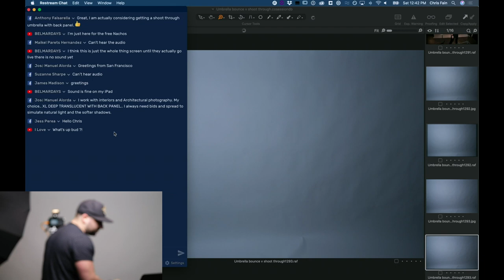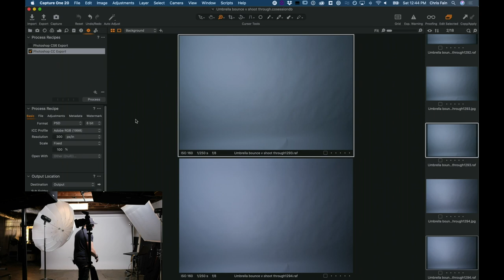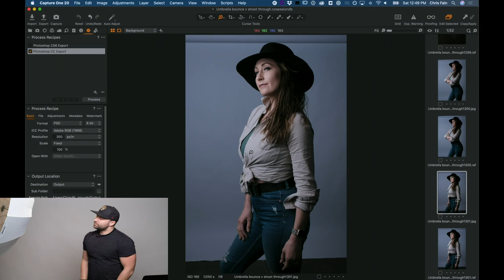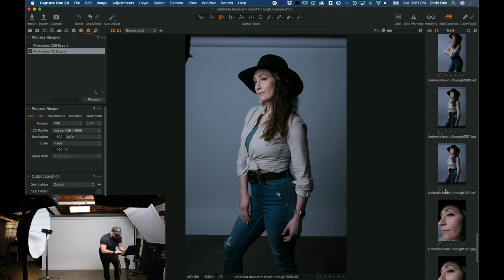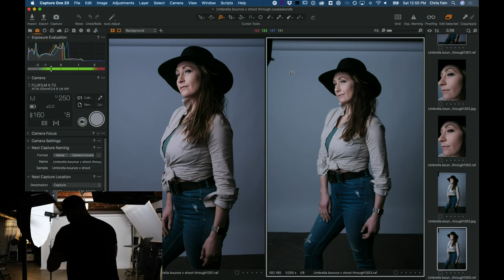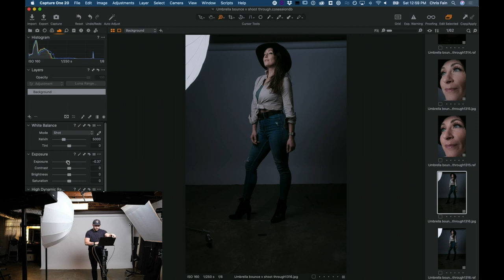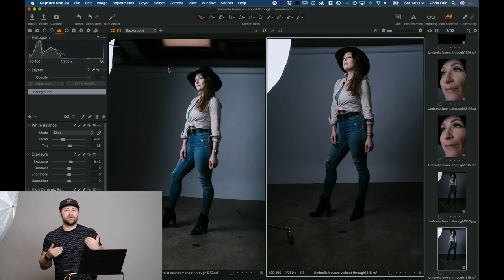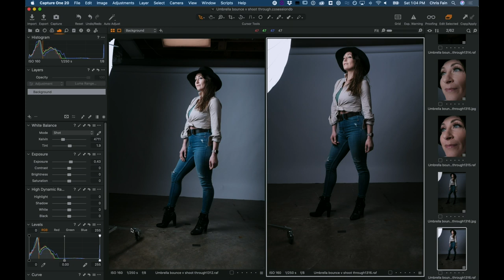Profoto Live - Umbrella Bounced vs Shoot Through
Follow this link to sign up for our weekly swag giveaway